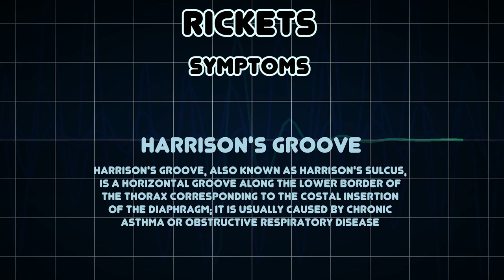Rickets (Medical Condition)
Symptoms, risk factors and treatments of Rickets (Medical Condition)

Rickets is defective mineralization of bones before epiphyseal closure in immature mammals due to deficiency or impaired metabolism of vitamin D, phosphorus or calcium, potentially leading to fractures and deformity